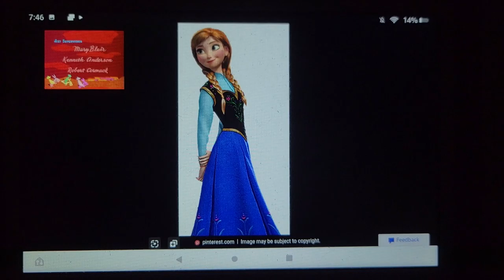October 13, 2022(3)